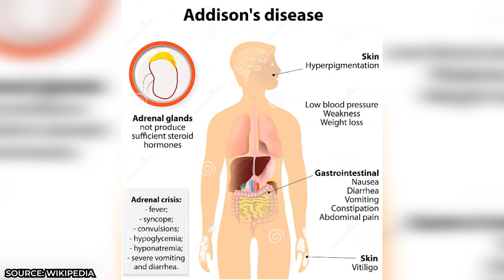Fascinating Facts About President John F Kennedy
President John F Kennedy, often simply referred to as JFK, was the thirty-fifth President of the United States. He was the most popular president in the country, according to the presidential approval ratings recorded by the Gallup survey. He was inaugurated as president in 1961, during the height of America's Cold War with the Soviet Union. As a result, President Kennedy spent most of his time as president working hard to calm relations between the two nations.

John F Kennedy was also highly involved in America's efforts in the space race. While the Soviet Union may have had a huge head start, President Kennedy wasted no time in rallying the American people and encouraging NASA to achieve great work. In his famous speech officially known as Address at Rice University on the Nation's Space Effort, John F Kennedy announced to the nation his intent to land a man on the moon by the end of the decade. Even though he would never live to see it happen, he wasn't wrong; just before the turn of the decade, on July 20th, 1969, Neil Armstrong and Buzz Aldrin became the first humans to walk on the moon.

John F Kennedy has been a great source of intrigue to the American people. This charismatic man was able to accomplish so much during his short time as president, but his tragic assassination left behind a lot of mystery. Firstly, many conspiracies have surfaced surrounding his death, and some have even suspected foul play from the CIA! Secondly, it was widely known that President Kennedy intended to run for president a second time, but we will never know what he could have accomplished had he won.

Many presidents get a bad reputation for political events that were out of their control. Of course, some presidents have handled national and global crises far better than others. Despite being in the middle of the Cold War, which left the entire nation terrified, John F Kennedy was able to boost morale tenfold, and he handled tight political situations with grace and charisma.

Not only did he lead a fascinating life as president, however, but John F Kennedy's life before his presidency was also quite astonishing. In today's video, we're going to look at fascinating facts about John F Kennedy that you probably didn't know. Not only was he a hero as a president, but he also earned the title of hero at a young age! Make sure you stick around to find out why John F Kennedy is the only president to have won a Purple Heart!